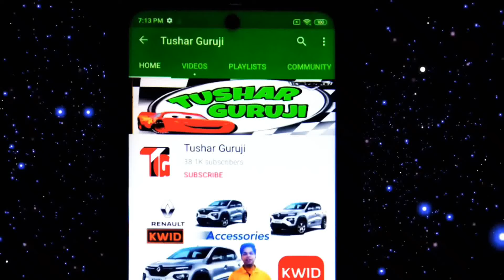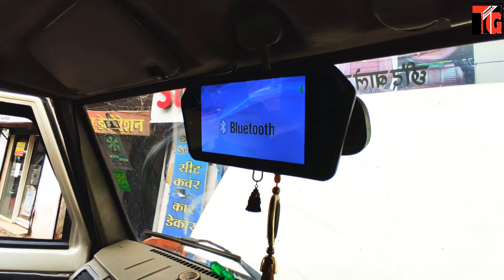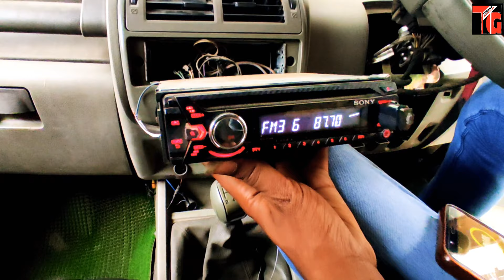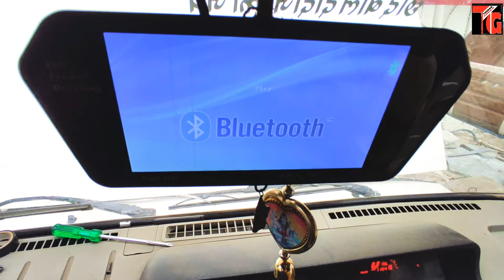Mahindra Bolero Latest BassTube Installation | In Built Amplifier | Sound Test | Mirror Display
1. Mahindra Bolero LED Bumper Grill

2. Bolero Armrest Video :-

3. B6 Bolero Floor Lamination :-

4. B6 Bolero Chrome Kit :-

5. Bolero Power Window Installation:-

6. Bolero Alloy Wheels

7. Bolero Central Locking Systems

8. Bolero Di Turbo Full Accessories

9. Bolero Touch Android System

10 Bolero pioneer Speakers

11. Bolero Alloy wheels

12 Bolero Interior gadgets